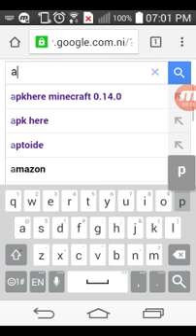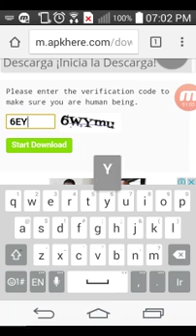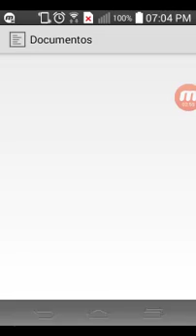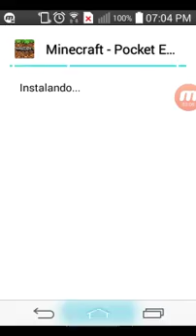Como descargar el minecraft